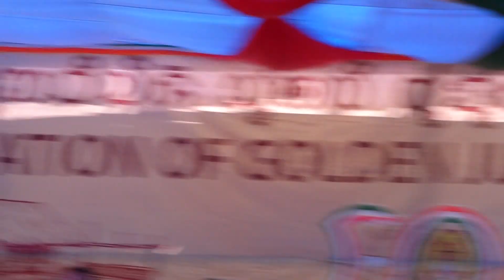Speech of His Highness Raja Devasish Roy (Part 1)| CADC Golden Jubilee - Closing Ceremony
Speech of His Highness Raja Devasish Roy (Part 1)| CADC Golden Jubilee Celebrations - Closing Ceremony
21/12/2022
00675